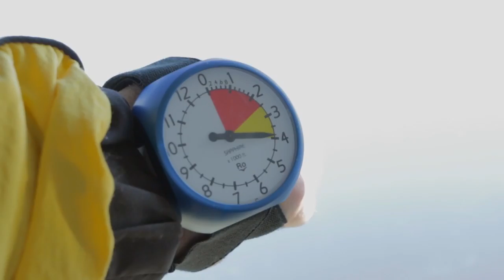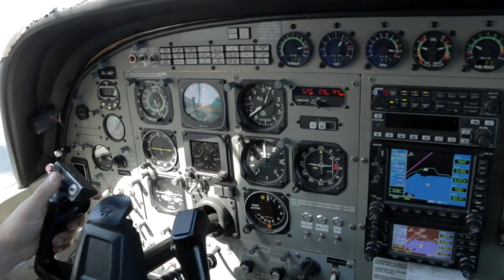BEN - 040217 - BEN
BEN - Taupo Tandem Skydiving. Handy Cam Video